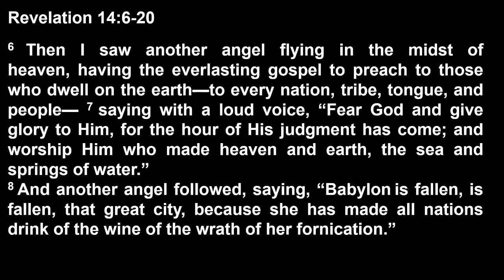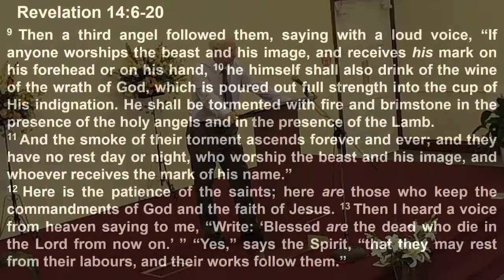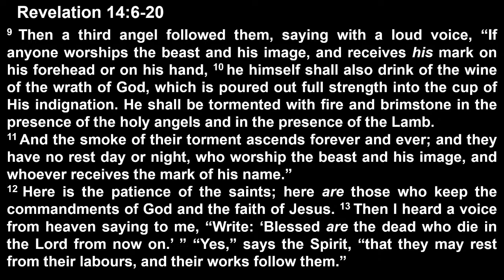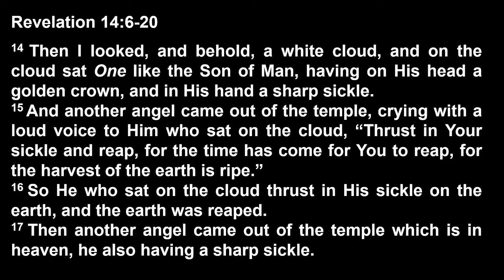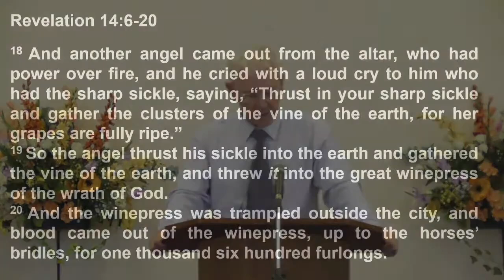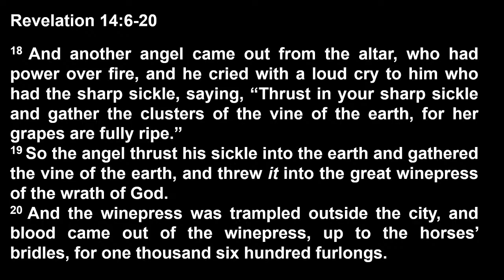The Everlasting Gospel - Earths Two Harvests - Revelation chapter 14 v 6-20 - Steve Taylor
Dovecot Evangelical Church

ST R 14v6 20